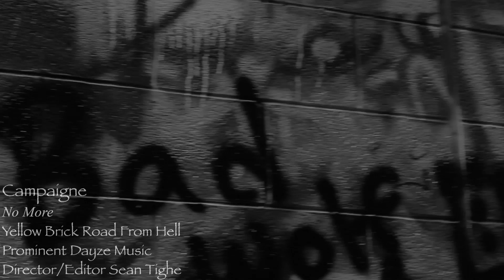Campaigne - No More (Explicit)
"No More" by Campaigne
Produced by CamStar141
Dir.& Edited. by Sean Tigue